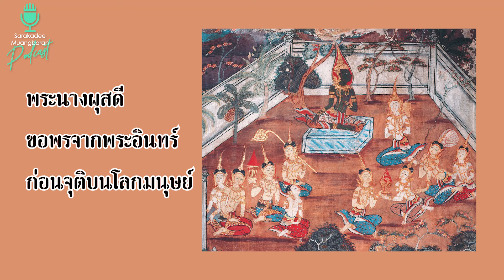จิตรกรรมวัดราชสิทธาราม [ 5 จิตรกรรมทศชาติชาดกในโบราณสถาน ] EP02 | Sarakadee-Muangboran PODCAST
🎙 สารคดี-เมืองโบราณ PODCAST
พบกันทุกวันอังคาร และวันพฤหัสบดี
At YouTube Channel : สารคดี-เมืองโบราณ-นายรอบรู้